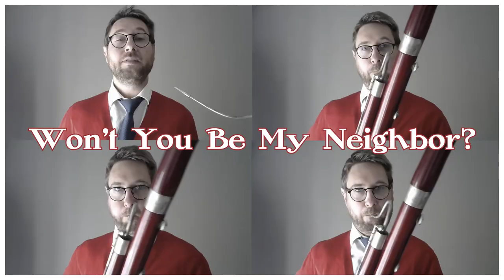Won't You Be My Neighbor? - Bassoon Quartet